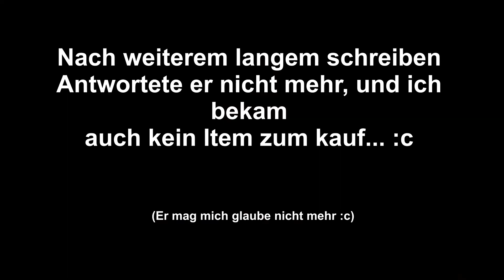Ich bin ein Böser Admin!... 😈 (Lali steuert mich!) | Le_Steiny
In diesem Video darf Lalison mich Steuern!
Was dabei rum kommt, seht ihr in diesem Video...
Auf diesem Server war ich:
• Nordsky.de
Kaufe über diesem Link bei Labymod ein:
Programme:
• OBS Studio
• Magix Video Deluxe Premium 2020
• audacity